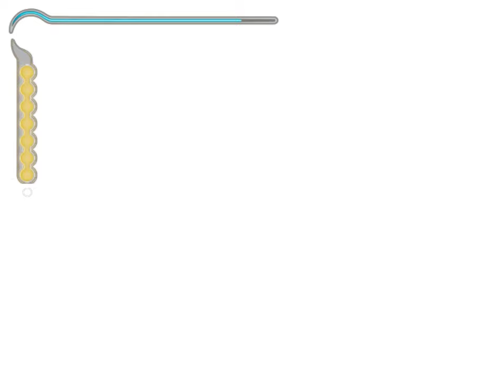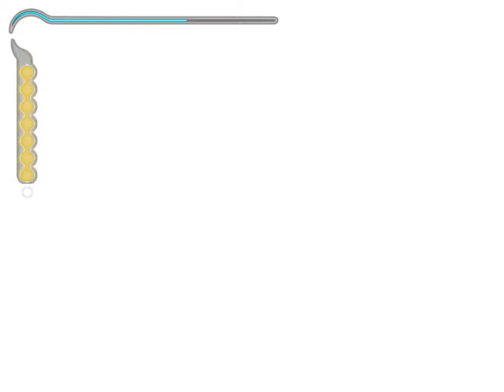Prince of Persia: The Sands of Time - Прохождение #10 - Тюрьма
Принц Персии – довольно известный герой в условиях интерактивных приключений. Благодаря тому, что он понравился многим пользователям, разработчики продолжают активно создавать игры с его участием. К примеру, уже сейчас вы можете скачать Prince of Persia The Sands of Time – приключение, в котором рассказывается история принца, который вместе с отцом и еще одним лордом решили захватить индийский дворец. Они успешно провели атаку и захватили власть, правда, они так и не подозревали, что их союзник будет преследовать свои цели и заполучит власть над одним таинственным артефактом, который сделает его безгранично сильным.